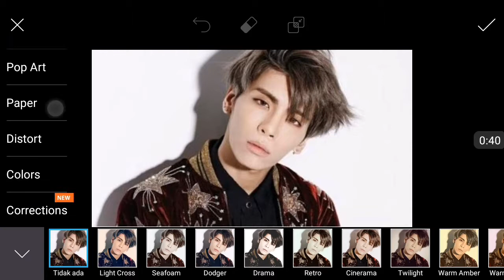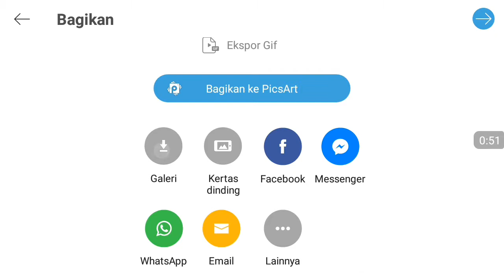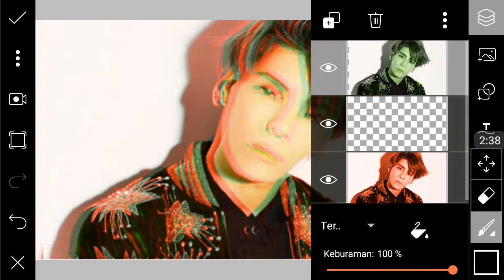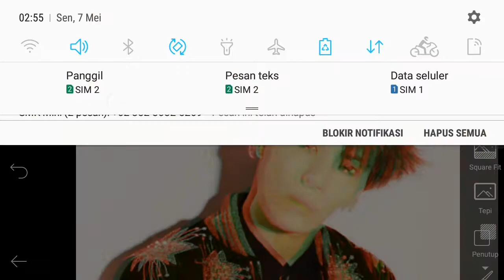Cara Edit foto "EFECT GLITCH" Picsart Tutorial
Kali ini saya akan memberikan tutorial bagaiamana cara membuat efect glitch dengab picsart.

Semoga bermanfaat.